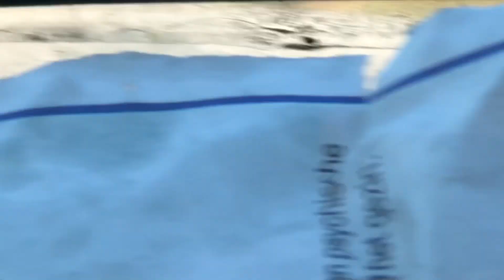Working in our fruit orchards out at BAG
Some many fruit orchards requiring attention out at BAG. Fruit basket anyone?

We want to thank Rajaee Jones for providing us with a new version of our intro and outtro theme song.

We want to thank Andre McCord  for modernizing our BAG LOGO which will appear on upcoming merchandise. andremccord.com